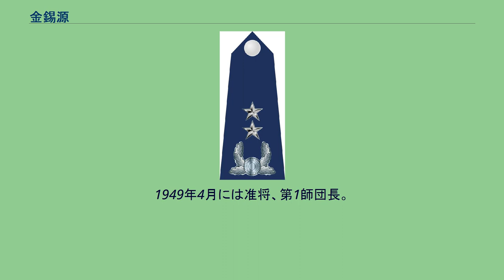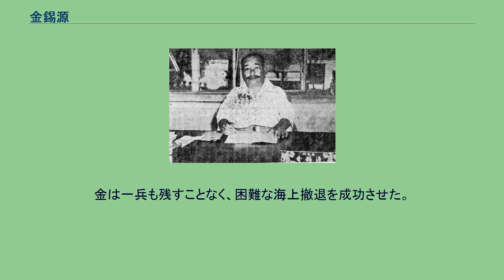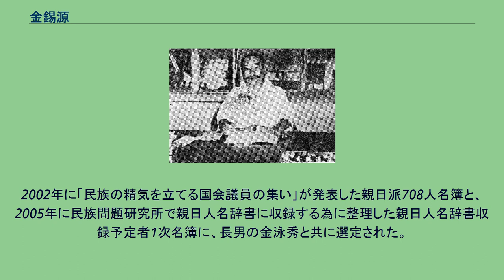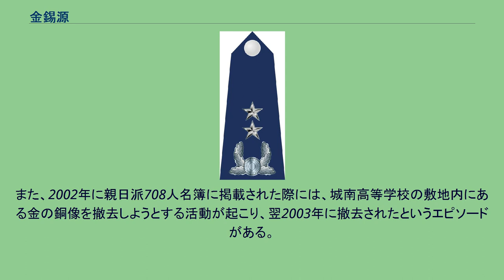金錫源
金 錫源（きん せきげん、キム・ソグォン、김석원、1893年9月29日 – 1978年8月6日）は、大日本帝国陸軍、および大韓民国陸軍の軍人、教育家、政治家。
日本名は金山 錫源。
陸軍士官学校（日本）27期。
最終階級は、大日本帝国陸軍では陸軍大佐、韓国陸軍では陸軍少将。
号は沃田。
本貫は慶州金氏。
現在の韓国では親日反民族行為者に認定されている。
李氏朝鮮の漢城で生まれた。
金尚吉（官吏）の二男。
大韓帝国の武官学校を経て、1909年（明治42年）9月、大日本帝国の陸軍中央幼年学校予科（後の陸軍予科士官学校）に入校。
1909年当時韓国人は嘲笑の的であり、とくに韓国人学生の学生監であった小倉少佐の行為はひどく、金錫源は怒りを抑えるため祖母がくれた山の神霊像に合掌していたという。
韓国が合併されたと聞いて失意の日々を送っていたが、やがて日本人より良い成績を上げて韓国人の気概を高めようとし、熱心に勉強に励んだ。
これにより韓国人は劣等民族ではないと証明し、またそれによって日本人が韓国人を無視することができなくなるだろうと考えた。
戦術学や地形学などの軍事学に関する成績は優秀な方だったが、一般学科で、その中でもロシア語は殆ど落第点に近い成績だった。
1915年5月25日に陸軍士官学校を卒業（27期。卒業成績は466人中432位）。
見習士官として和歌山の歩兵第61連隊に配属された。
同年12月25日に陸軍歩兵少尉に任官し、2年後には歩兵中尉に進級。
中尉のとき、約1か月ほど満州に出征し、これが初の実戦だった。
1919年、三・一運動が起こり、韓国内の兵力では対処できなくなると日本本土の部隊も増援派遣されることに決定した。
各連隊から1個中隊を抽出し、第61連隊にも出動命令が出されたが、上部の指示により金は派遣要員から外された。
1931年に満州事変が勃発した際には機関銃隊長（大尉）として出征し、馬占山軍と交戦した。
論功行賞金として700円を貰い、これは城南高等学校の設立に使われることになった。
朝鮮総督府に許可を求めたが、当時私立学校は独立運動の震源地となっていたので設立許可は出されなかった。
日中戦争が勃発して出征命令を受けると、今度は直接南次郎総督を訪ねて学校設立を要望し、南はこれを承諾した。
日中戦争では歩兵第78連隊第3大隊長（少佐）として北支戦線へ従軍。
1937年7月25日、天津で待機中であったところに、最前線部隊として選抜され「北京東南方10キロ地点に位置する団河村一帯の敵を掃討して、行宮高地を占領せよ」という命令を受けた。
27日に行宮兵営攻撃の第一線として参加し、午後6時30分に占領した。
戦闘中に壕に躓いて足首を脱臼したため、人力車に乗って部隊を指揮し、戦闘終了後に天津の陸軍病院に後送された。
この戦闘で、1個大隊で1個師団の中国軍を撃破したということで称賛されたが、金錫源によれば、中国軍が1個師団規模の兵力を探知し、徹底抗戦を避けたためだという。
約1か月半治療を受けた後、原隊に復帰した。
1938年2月、山西省東苑の戦闘に参加。
2月21日、霊石の総攻撃が開始され、中国軍の右側背面を攻撃するよう命令を受けた。
翌日、中国軍が反撃し、約3時間の激戦が繰り広げられた。
この時、金錫源の大隊は進撃速度が速すぎたため、連隊との連携が取れず、陝西軍第86師（長：高双成中将）に包囲された。
全滅も時間の問題であったが、奇策を思いつき、中国軍にも聞こえるように大声で「皆よく聞け！今すぐ3千名の増援部隊が到着しするので安心して戦い、現陣地を死守せよ」と言った後、自分の部隊にだけ聞こえる低い声で「諸君、今日で最後だ。もう少し頑張って最後の突撃だ。持っている煙草を全部吸え。そして軍歌を声高らかに歌い、狂ったように踊れ。万歳を叫べ！」と告げた。
こうして350名の全将兵が一斉に煙草に火をつけ、軍歌を歌い、踊り、万歳を叫んだため、実際の人数より遥かに多いように感じられた。
この奇策が功を奏し、中国軍は撤退した。
こうして2個中隊をもって第86師を撃退し、この功績から、朝鮮人としては初の功三級金鵄勲章を授与された。
また、なかなか貰うことができない北支那方面軍司令官名義の感状が部隊に与えられた。
この事から当時の朝鮮では、『金部隊長奮戦記』、『金錫源部隊激...